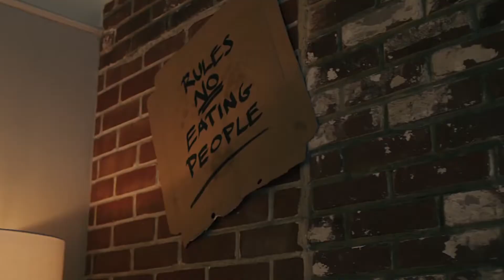¿Vale la pena VENOM: Let There be CARNAGE? - Opinión / Review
Venom: Let there be Carnage es la nueva película de Sony del universo de Spider-man. Pero, ¿vale la pena?